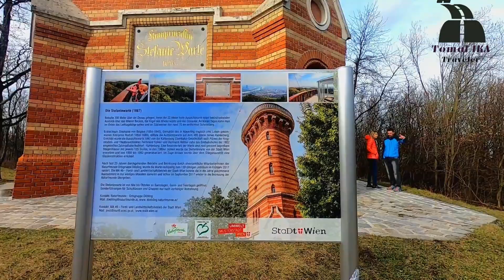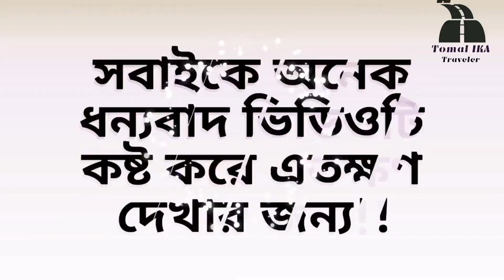Kahlenberg,Vienna, Austria Full 2.7K Video by Gopro Hero 7 Black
The Kahlenberg lies in the Vienna Woods and is one of the most popular destinations for day-trips from Vienna, offering a view over the entire city. Parts of Lower Austria can also be seen from Stefaniewarte at the peak. Next to Stefaniewarte is a 165-meter high steel tower that serves as the transmitter for the ORF, the Austrian Broadcast Corporation. Two terraces are located on the mountain: one at a small church called St. Josef and one at a restaurant built in the 1930s by architect Erich Boltenstern. Parts of the restaurant and a nearby abandoned hotel have been torn down and replaced by a modern restaurant and MODUL University Vienna, a private university established in 2007, focusing on Social and Economic Development, in particular in the areas of tourism, information technology and public governance. The demolition was opposed by the local historical society and by some architects who believed the building was worth protecting. There is also a spiritual recovery center and a center for a Catholic reform movement, the Schönstattbewegung Österreich.

Kahlenberg was uninhabited until the 18th century. Originally, the mountain was called Sauberg (sow mountain) or Schweinsberg (pig mountain), after the numerous wild pigs that lived in the pristine oak forests. In 1628, Ferdinand II acquired the mountain from the Klosterneuburg monastery and called it Josephsberg (Joseph's Mountain). Only after Emperor Leopold I renamed the original Kahlenberg (the neighbouring mountain) to Leopoldsberg was the name "Kahlenberg" given to the "Josephsberg".

After acquiring the mountain, Ferdinand II allowed a hermitage for the Kamaldulenser, an order of Catholic hermits, to be built. A few houses were built around the Chapel of Saint Joseph, which earned the name Josefsdorf.

Jan III Sobieski, King of Poland launched his attack on the Turkish forces during the second siege of Vienna from here.[1] The Turkish name of the mountain is Alamandağı.

The mountain is also notable as the place where Albert Einstein, Otto Neurath, and other mathematicians and physicists made the first plans, around 1920, for what would later become the International Encyclopedia of Unified Scienc.